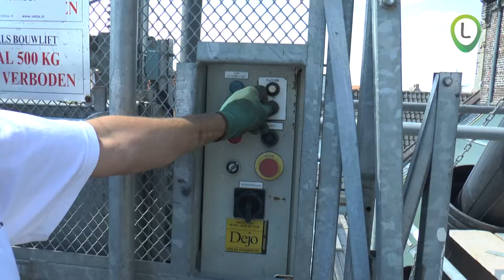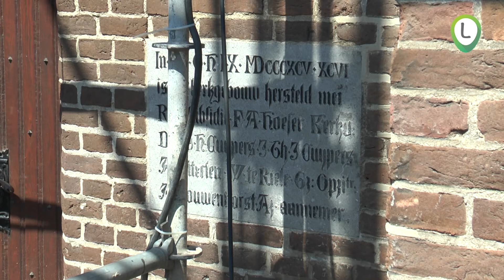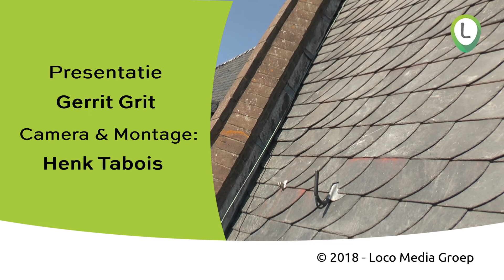Vernieuwen leien dak grote kerk Hattem